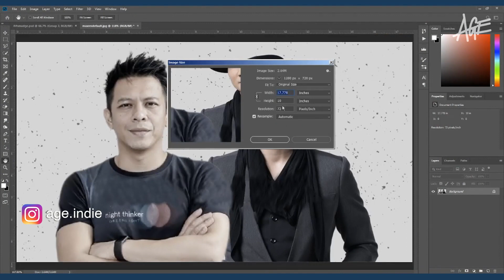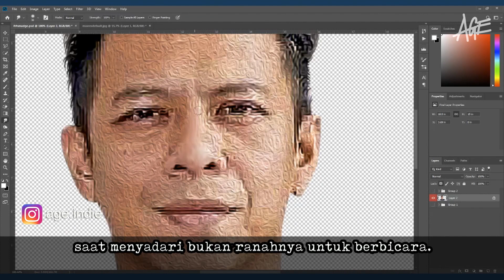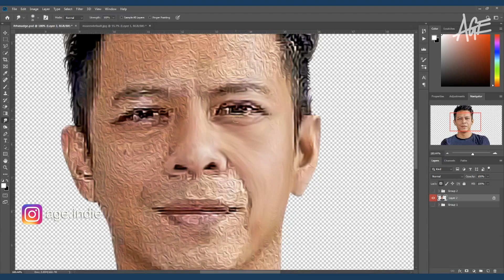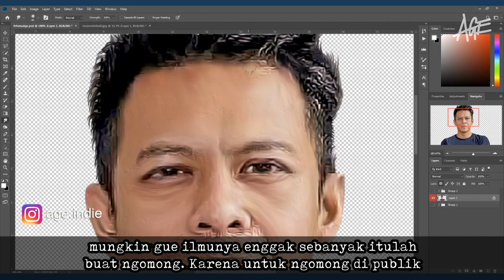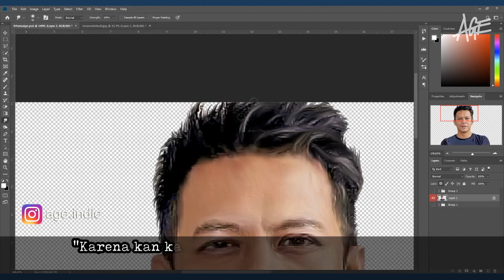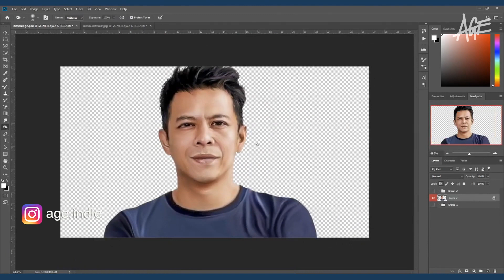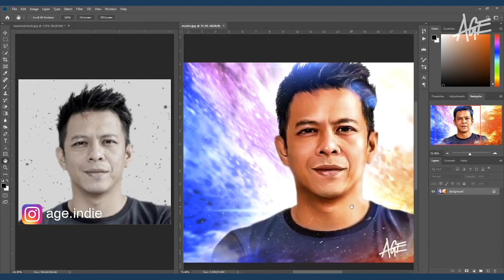Ariel Noah Speak Up - Smudge story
Tak Banyak Bicara Meskipun Memiliki Atmosfer Serta Daya Tarik Pendengar yang Banyak, Ariel Noah Beberkan Alasanya: Buang-buang Tenaga Tahu Nggak! Kepiawaian Ariel Noah dalam berkarya dan menaklukan hati wanita memang tak diragukan lagi.
Memiliki paras tampan, rupawan, dan berkharisma tak ayal membuat Ariel Noah kian digandrungi Meskipun memiliki banyak fans dan digandrungi nyatanya tak membuat gila panggung. Tak lagi sibuk dengan perkara sensasi, Ariel Noah kini lebih memilih diam saat menyadari bukan ranahnya untuk berbicara
sumber:
Romantis banget kalo lagi barengan ya guys. ini lho aku bikinin gambar romantisnya mereka ya, check it out ya guys. untuk tutorial smudge painting detailnya cek link dibawah